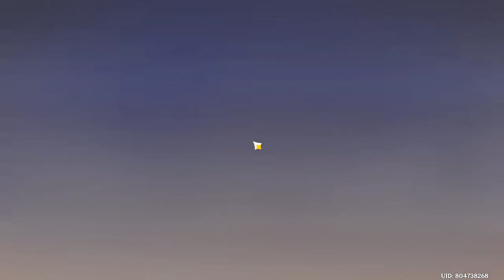Windtrace is fun as ever - Genshin Impact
Greeting everyone, Zero here. Windtrace is back and it's time for me to play it again, this event is one of my favorite mini-games in Genshin Impact so I tried again to play.